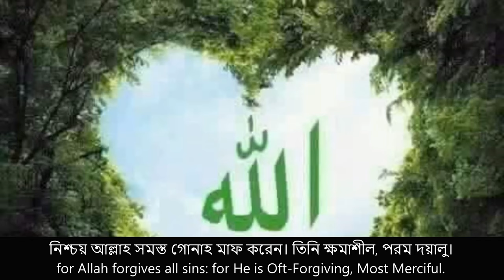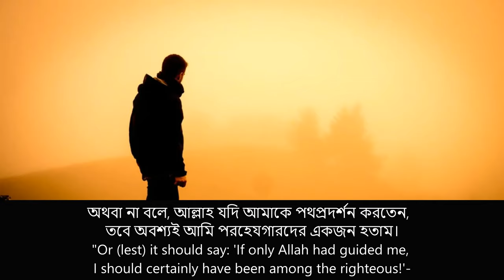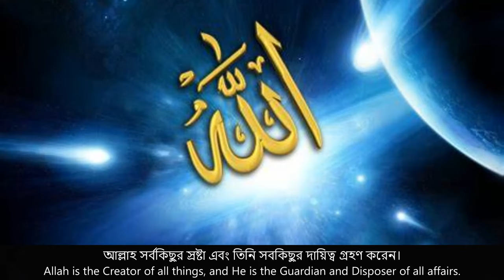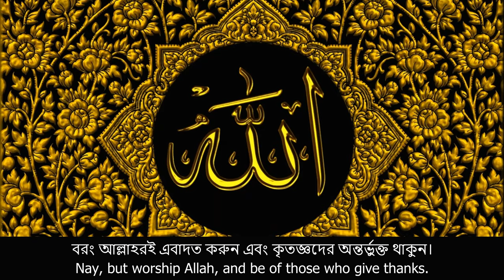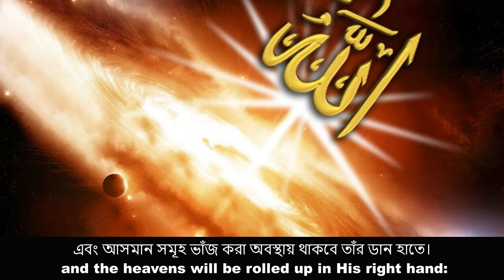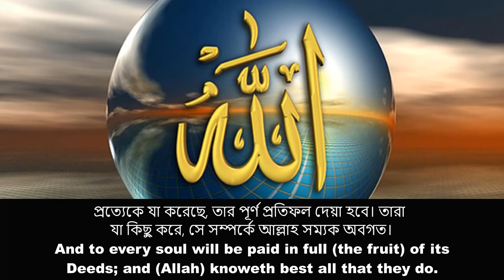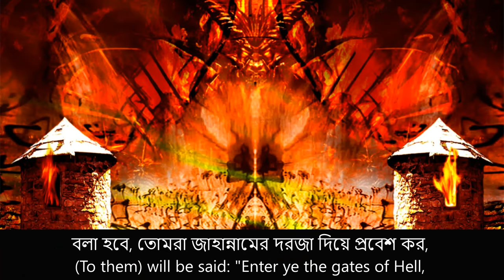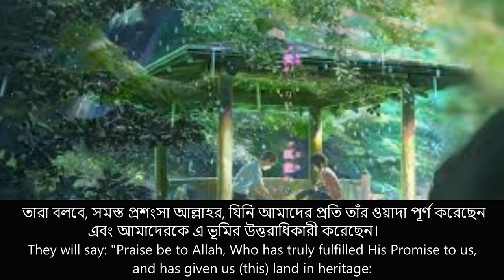Quran Tilawat Calm Voice - Abdullah Humaid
Surah Zumar (53-69) - ABdullah Humaid, Quran Tilawat Beautiful Voice, Most beautiful heart touching quran recitation | emotionalquran tilawat, Best Quran Tilawat, calm Quran recitation, calm quran recitation, most calm quran recitation ,